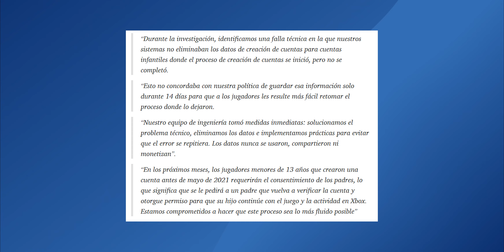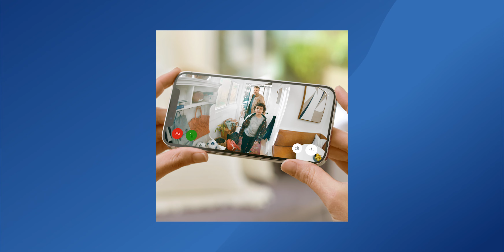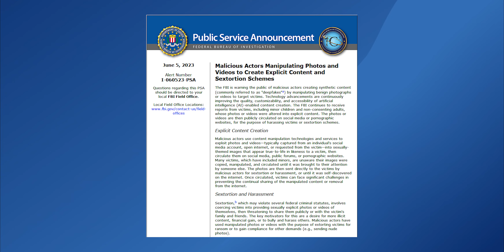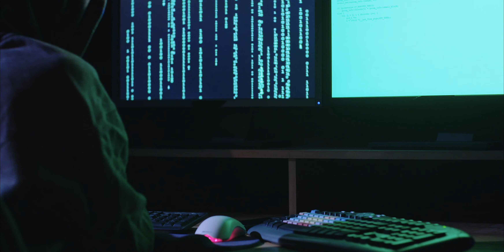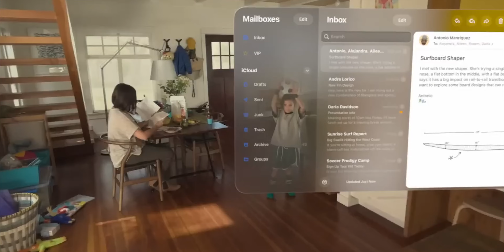Apple Vision Pro serán los nuevos VR de Apple | Quanti News, 14 de junio de 2023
Quanti News del 5 al 13 de junio de 2023

CHAPTERS:
00:00 Introducción
00:33 Microsoft pagará multa por recopilar información personal de menores en Xbox
01:50 Amazon pagará multa por espiar a usuarios a través de sus  cámaras
03:16 Nueva forma de estafa; usan deepfakes para cometer 'sextorsión'
04:30 Presentan los VR del futuro: Las nuevas Apple Vision Pro
05:51 Cierre

Créditos:
- Conductor: Fernanda Treviño
- Guión: Fernanda Treviño
- Grabación y edición: Héctor Hernández